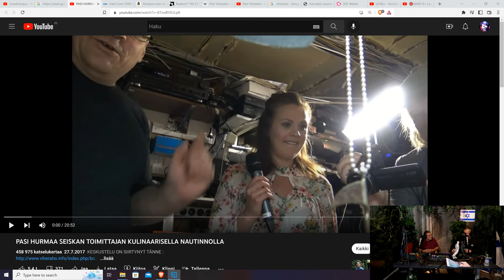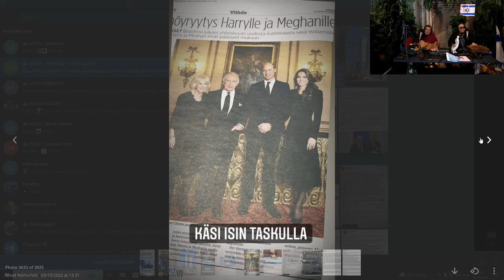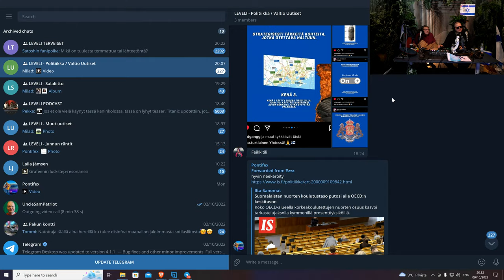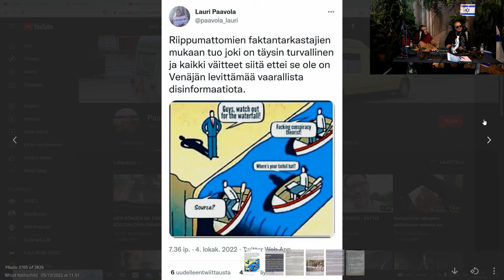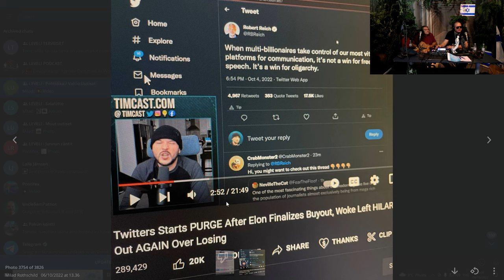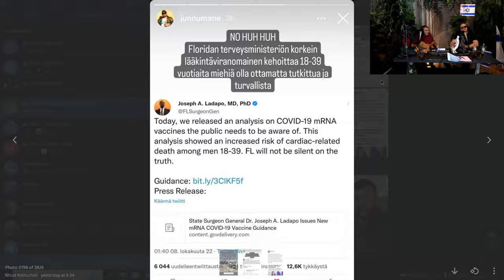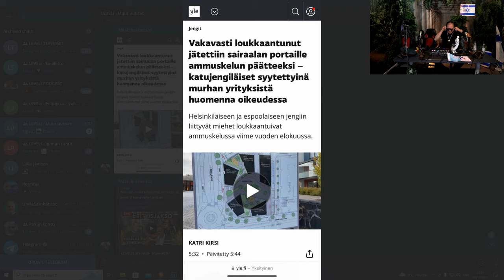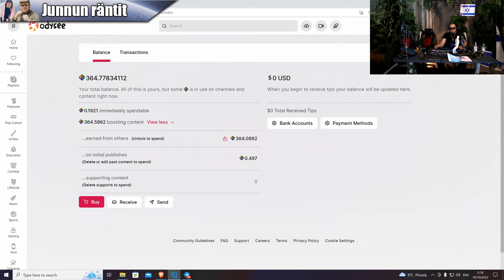LEVELI Late Night Show #25: SONY MUSIC RIISTÄÄ TÖRKEÄSTI ARTISTIENSA VAPAUTTA! + LIIKAA UUTISIA!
MUISTA PEUKUTTAA!
Hätä-lähetykset: Leveli.Live